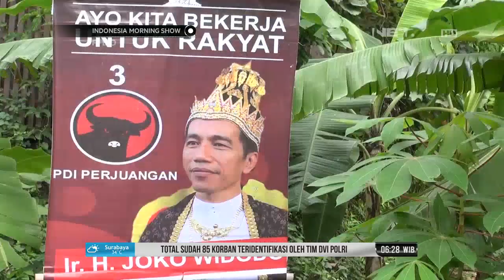Poster Kampanye Yang Kurang Baik, Satgas PDI Perjuangan Turunkan Poster dan Baliho Jokowi- IMS